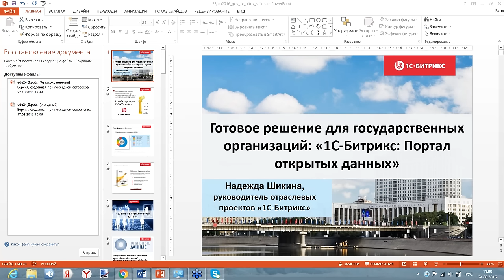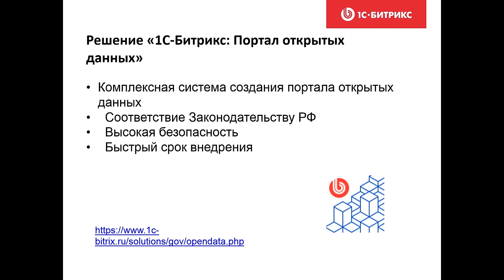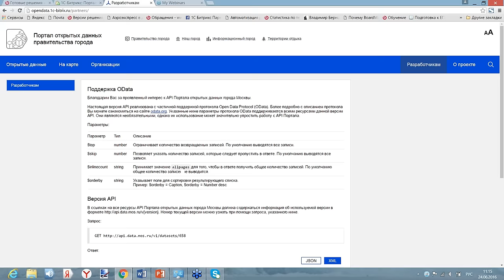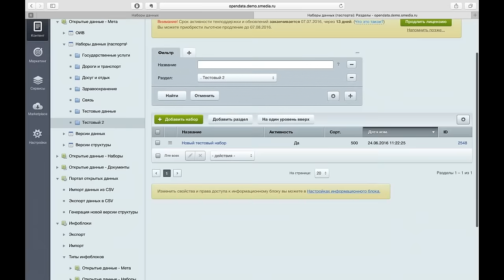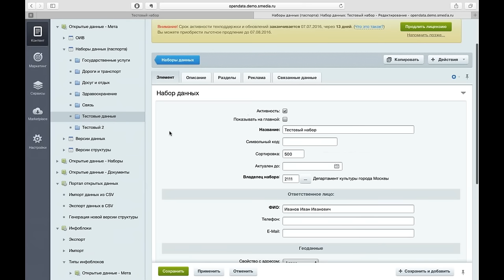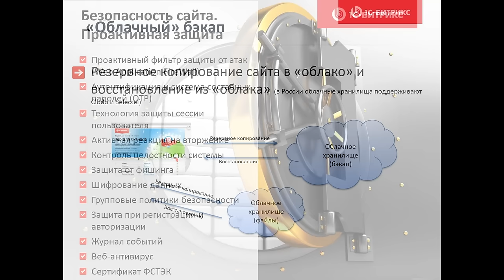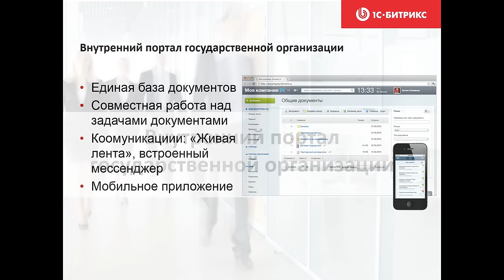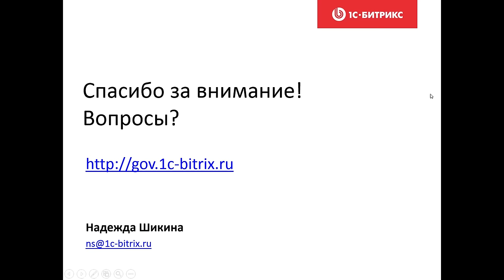Готовое решение для государственных организаций: «1С-Битрикс: Портал открытых данных»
Вебинар 24 июня 2016 г.